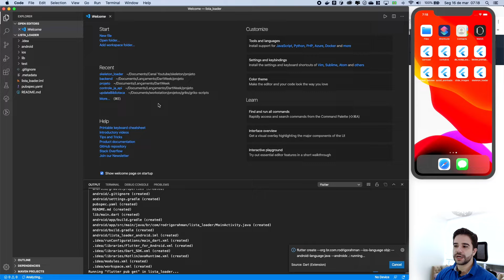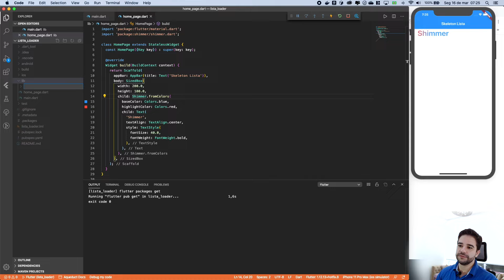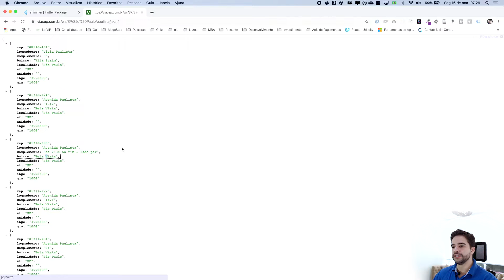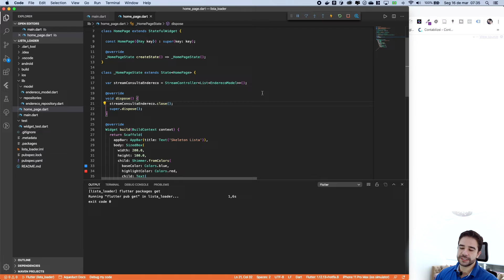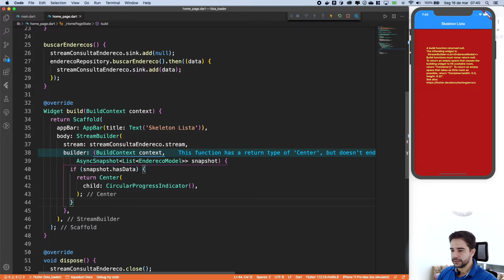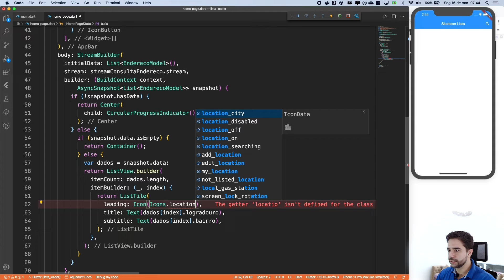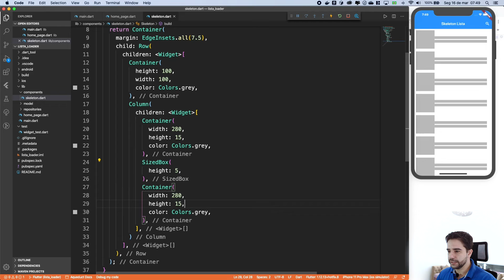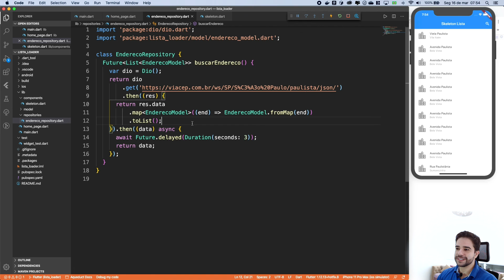Construindo um Skeleton Loader com Shimmer Effect, Stream e DIO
Fala dev,

No vídeo de hoje vamos construir um Skeleton Loader com Shimmer Effect, Stream e DIO.

Um Loader bem bonito e interessante para utilizar em carregamento de Listas. Você com certeza já viu esse loader no carregamento dos comentários no facebook. 😉

⚠️ Você já garantiu sua vaga no Dart Week??? NÃO??? Você não vai perder, não é mesmo???

⚠️ No Dart Week vamos construir um aplicativo completo em Dart (Backend e Mobile com Flutter, Flutter Modular e MobX), será um evento online e GRATUITO, porem será fechado somente para quem se inscrever.

Me sigam no Instagram e no Facebook.